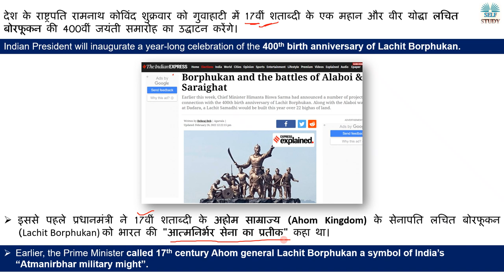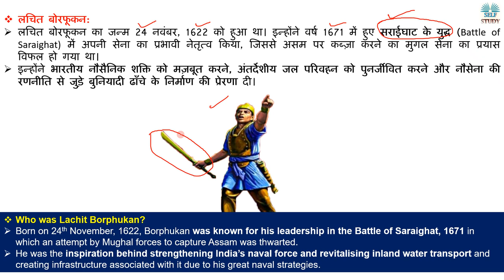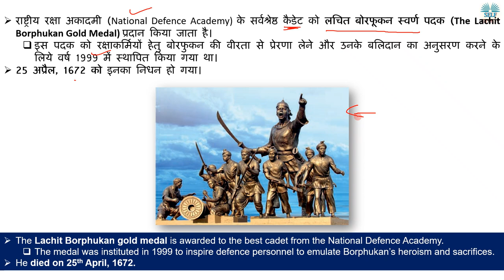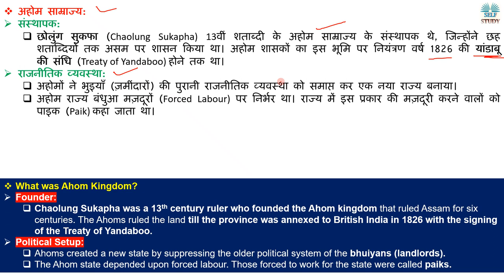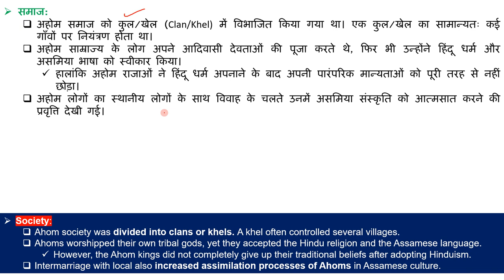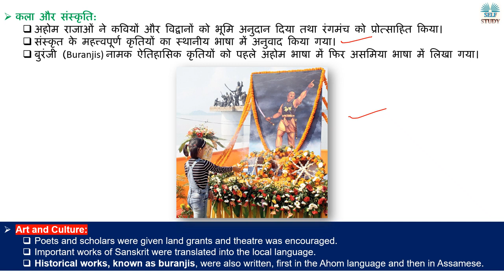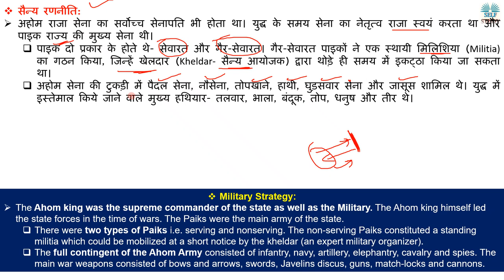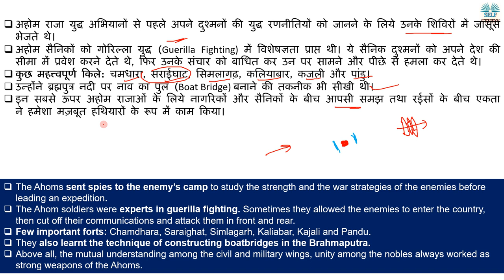Who Was Lachit Borphukan | लचित बोरफूकन कौन थे | Battle of Saraighat, 1671 |Explained by Ajay Kalera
Indian President will inaugurate a year-long celebration of the 400th birth anniversary of Lachit Borphukan.
देश के राष्ट्रपति रामनाथ कोविंद शुक्रवार को गुवाहाटी में 17वीं शताब्दी के एक महान और वीर योद्धा लचित बोरफूकन की 400वीं जयंती समारोह का उद्घाटन करेंगे।

Battle of Saraighat 1671 explained by Ajay Kalera in Hindi